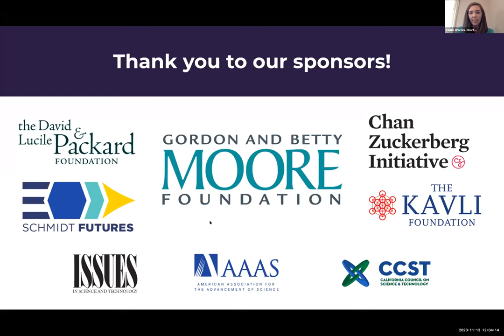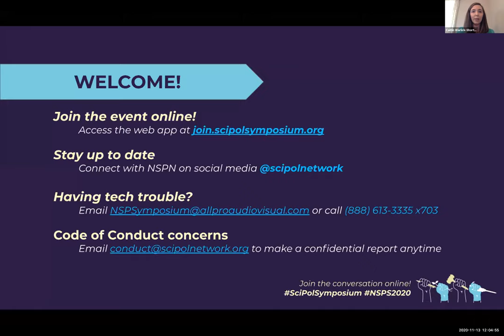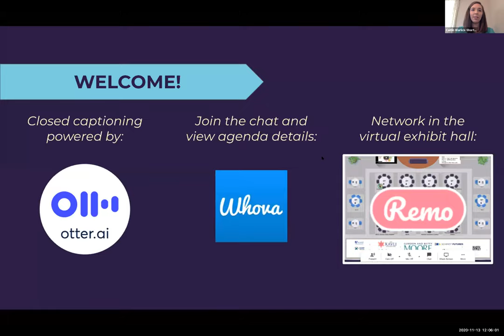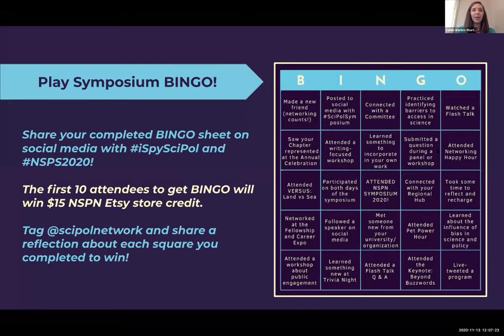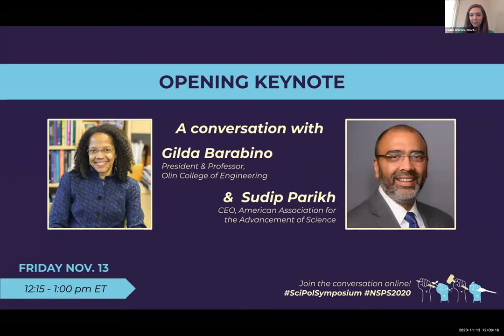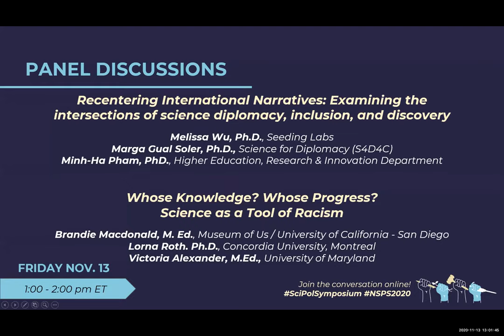Science by All and for All | Gilda Barabino & Sudip Parikh | National Science Policy Network - NSPN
Olin College of Engineering President Dr. Gilda Barabino and AAAS CEO Dr. Sudip Parikh discuss the ways in which young scientists and engineers can harness science policy for racial justice in their fireside chat "Science by All and for All". The opening video also includes some other information and details about this year's symposium. For more information about the National Science Policy Network and our other programming please visit scipolnetwork.org.